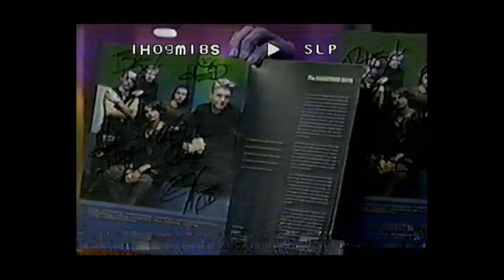BACKSTREET BOYS en OTRO ROLLO